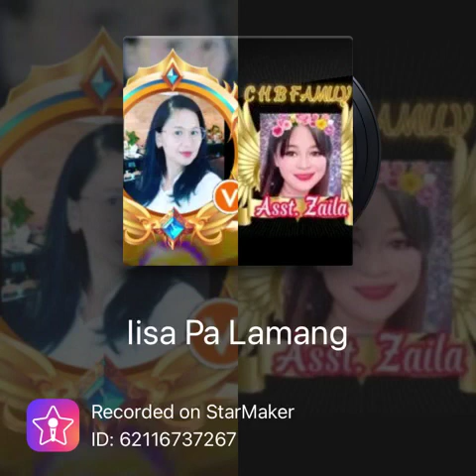Iisa Pa Lamang